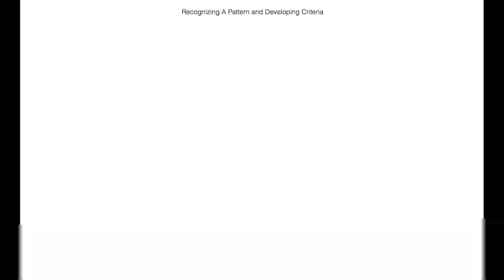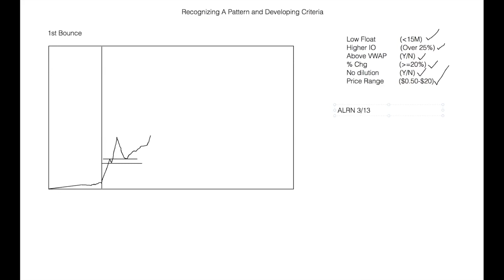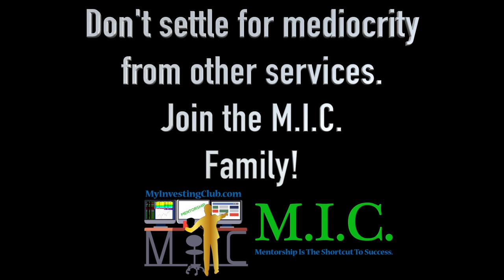Recognizing A Pattern And Developing Criteria |Trading Basics | Ep. 20 [PREVIEW]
MyInvestingClub.com/Tax

Shop.MyInvestingClub.com

1. Being a part of a very exclusive trading community
2. Access to endless amounts of decades of knowledge
3. Making MONEY!